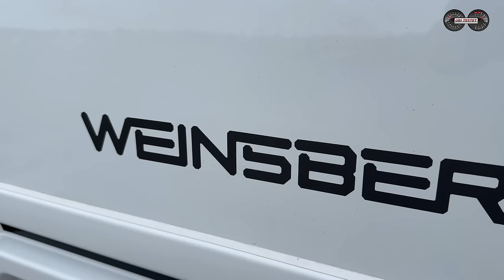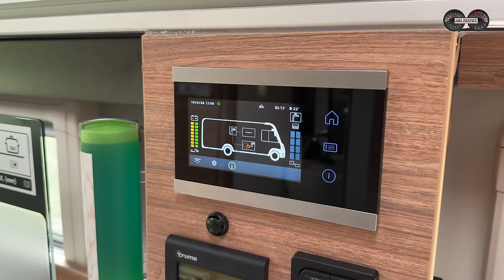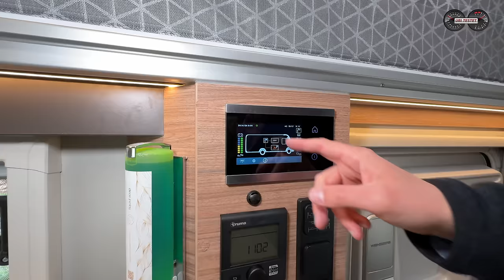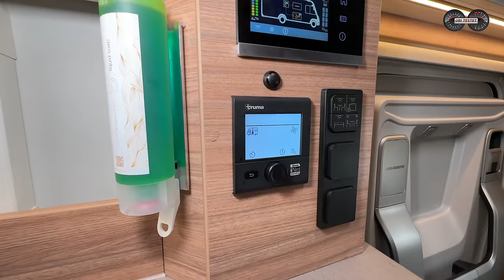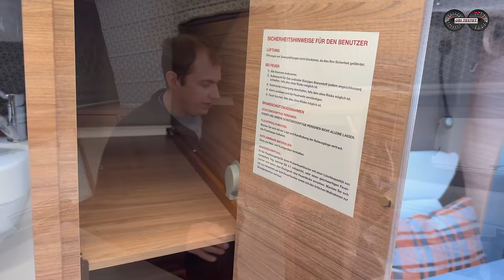Weinsberg X-Cursion CUV Pepper Edition - der clevere VW T6.1 California?! Test - Review - Camping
Weinsberg bringt jetzt eine echte Wohnmobil Alternative zum VW California. Der Weinsberg X-Cursion CUV will Alltag und vollwertiges Camping Vergnügen vereinen. Ob er das kann... ?!

VW T6.1 California Fahrer kennen es, dass sie im Grunde eher ein Alltagsfahrzeug mit Camping-Option fahren und so oftmals mit einigen Einschränkungen ihre Freizeit in der Natur verbringen müssen. Die Kunden, die doch mehr Camping und Privatsphäre schätzen, bietet nun Weinsberg eine echte Alternative zum Volkswagen California an. Den Weinsberg X-Cursion CUV.
Auf dem Volkswagen T6.1 bauen die Jandesbrunner Wohnmobilhersteller ein echtes Reisemobil auf, welches aber nur wenig Einschränkungen im Alltag erfordert. Ich habe mir das Fahrzeug einmal genauer angesehen und einen Erfahrungsbericht für euch mitgebracht.